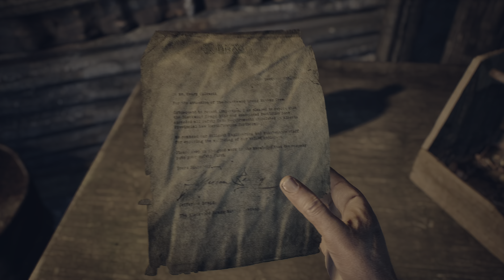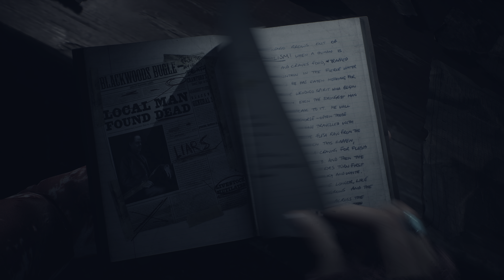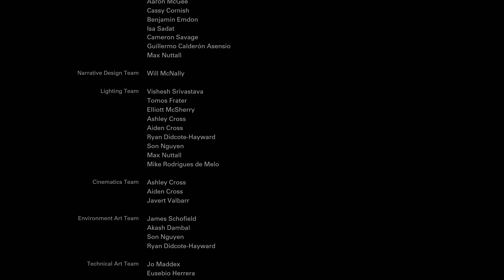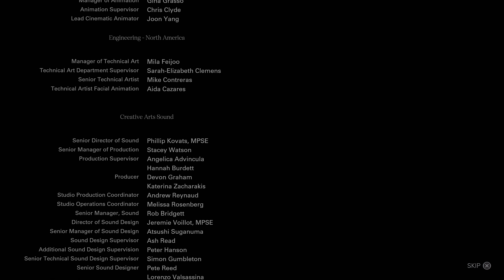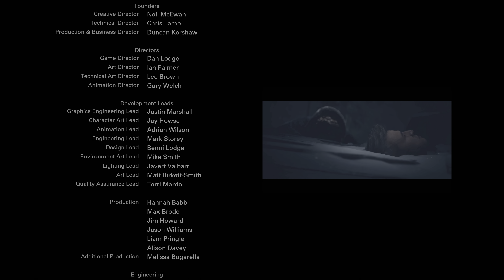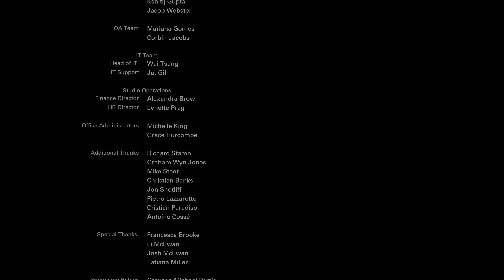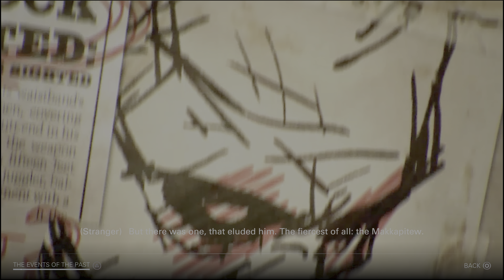Until Dawn Remake [4K/60fps HDR] (100%, All Collectibles, Platinum, With Music) Part 12 - Platinum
This is Cinematic walkthrough of Until Dawn Remake. No Commentary. All gameplay recorded from PS5 in 4K HDR. Licensed Music enabled.

This is also 100% walkthrough, here you will see all collectibles and their Locations. At the end of the walkthrough I will get Platinum Trophy.

Members of the channel:
Boris Korolyov
Bright Gaming
D84 Isa
John Sun
joshroxs123
Victor Baugh

Thanks!